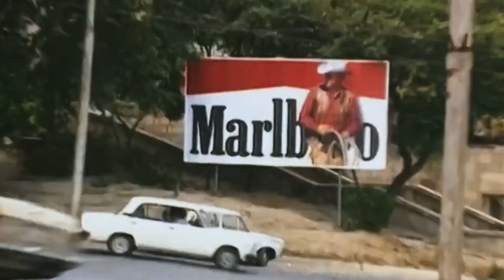Baku during the 1990s - Bakı 1990-cı illərdə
Song: House of memories